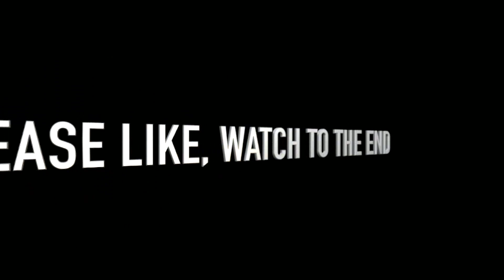Latest Happening ON Jerry Williams & Destiny Etiko Relationship 2024